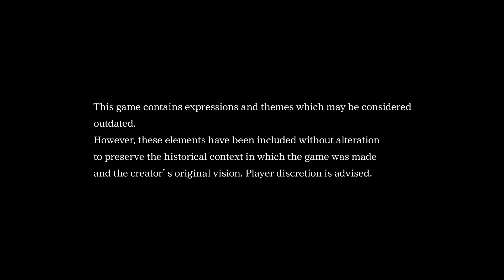Japanese Game Companies Are Cowards Ashamed Of Their Games!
A response to the METAL GEAR SOLID: MASTER COLLECTION Vol. 1 and the trigger warnings Konami put in the game condemning the content as offensive. If the games are so outdated and backwards why are your selling them for 60 bucks?

「メタルギア ソリッド マスターコレクション Vol.1」への返答です。 と、コナミがコンテンツを攻撃的であるとしてゲームに出したトリガー警告。ゲームがそんなに時代遅れで時代遅れなら、なぜ 60 ドルで販売するのでしょうか?